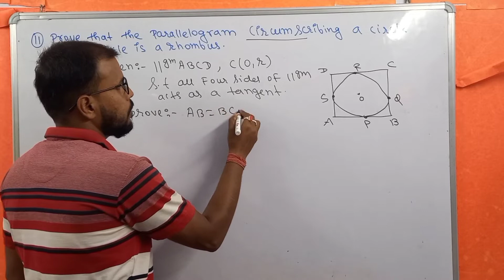shorts...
hello Dear students this video gives you complete information of circles
 with ex- 10.2 all questions(8 To 11)  with detailed solutions in one shot for class 10th..
I really hope you should be understand it carefully.
you must watch it till the end of curse you will be benefited a lot .
THIS VIDEO IS REGARDING NCERT CLASS 10TH WITH COMPLETE DETAILED ANALYSIS BY ME Rahul kumarMishraM.sc.
Following on Facebook page
Following on Instagram...
Maths by Rahul kumar Mishra M.sc
Educational channel...
Following on Instagram...
Educational channel...
class 10th height and distance in one shot please must watch it till the end.